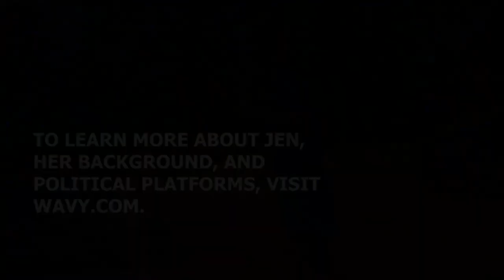"Candid with Kara..." and Jen Kiggans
WAVY TV 10's Kara Dixon met up with Virginia Senate 7th District candidate Jen Kiggans for a jog!